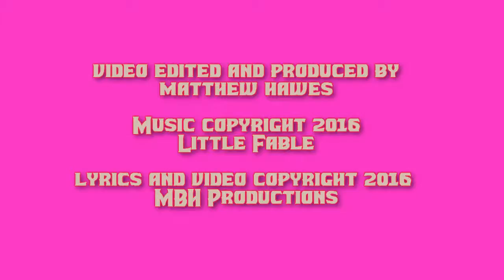LOVE IS A BAD THING (Music Video, Little Fable)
LOVE IS A BAD THING
lyrics by Matthew Hawes
Music and vocals by Little Fable

It makes you hurt, it makes you bleed
But it's the one thing that you need
To make you right, to keep you strong
And you might think it's never wrong

But I can tell you love is one thing, from the heart, into your soul
No matter where you find it there's just one thing to know

A bad thing
A very bad thing

I feel the fever rising and I am looking for the cure
I have all the symptoms and there's one thing that's for sure